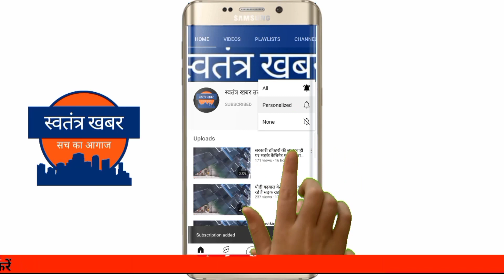पौड़ी जिले में स्टोन क्रशर PWD की सड़क पर कर रहा अवैध भंडारण, DM पौड़ी ने लिया संज्ञान होगी जांच ।